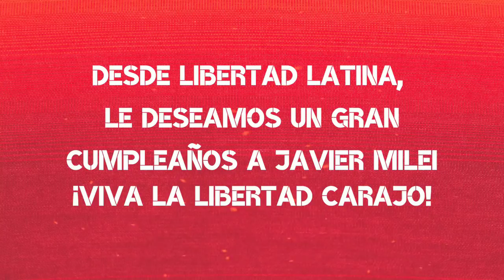IMPERDIBLE: Cumple de Javier Milei a PURO PULMÓN !!!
El economista Javier Milei celebro su cumpleaños a traves de un vivo de Instagram.
Desde Libertad Latina, le deseamos un gran cumpleaños.

Salarios reales
Tasa de arbitraje
Mercados de bienes y de cambio
Actividad economica
inversion
Cumpleaños de Javier Milei